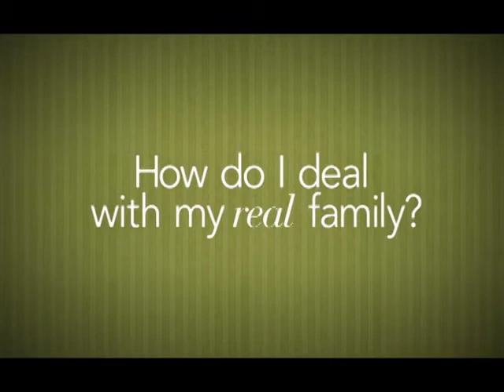Family Matters Part 1 (Marriage)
A Series on Strengthening the Family
David & Josie Galloway Speak on Marriages

Service Dates and Times:
Sunday Aug 10th 10:30AM

Sunday Aug 17th 10:30AM

Sunday Aug 24th 10:30AM

Sunday Aug 31st 10:30AM

Special Thanks to Church on the Move.